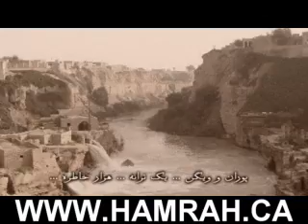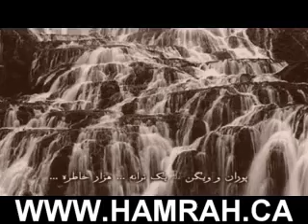Pooran Pouran Vigen duet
Pouran and Vigen old song Persian Farsi Classic duet